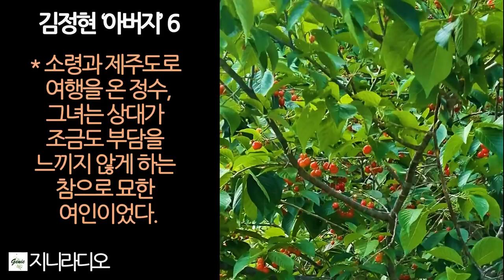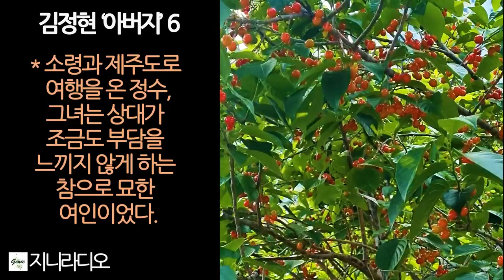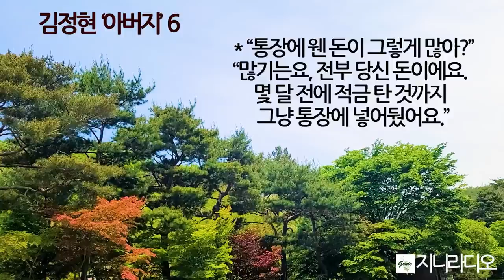김정현 장편 '아버지(6)'/ 아침이 신기했다. 햇살이 신기했다. 살아 숨쉰다는 사실 또한 한없이 신기했다. 가족의 품에 안긴 편안한 정수/ 책읽어주는여자/ 지니라디오/ 오디오북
* 김정현 장편소설 '아버지(6)'에 대하여

  소중하신 노을님! 반갑습니다. 지니입니다.
  며칠 전에는 ‘어버이날’이 지나갔습니다. 저도 이제 어버이날에 드리는 입장에서 받는 대상이 되다 보니, 좀 서글프기도 하고 만감이 교차하는 그 날을 보냈습니다. 나이가 들어갈수록 자식들 대하기가 더 조심스럽고, 그들의 마음을 좀 더 편하게 해 주고 싶은 간절함은 왜일까요? 모든 것을 자식 입장에서 바라보고 이해하려고 하는 제 마음을 저도 잘 모르겠습니다. 정수씨가 딸의 비난의 편지를 받고 처음에는 분노했지만, 차츰 그것이 사랑이라고 느낀 것은 아마 저의 그런 마음과 비슷할 것 같다는 생각을 해보았습니다. 자식에 대한 믿음과 부모로서 보여줄 수 있는 사랑의 한 모습일 것입니다.
  이제, ‘아버지’ 여섯 번째 시간인데요, 남 박사에게 모든 것을 전해 들은 아내 영신, 그 아픔이야 이루 말할 수 없지만 영신은 절제되고 의연한 행동으로 남편을 보낼 준비를 시작합니다. 알고 보니 누구보다 이성적이고 지혜로운 아내인 것 같습니다. 모처럼 가족의 품으로 돌아온 정수는 더없이 마음이 편해집니다. 그동안의 오해를 풀고 지금부터라도 가족들의 그 따뜻한 사랑을 받게 되니, 곁에서 보는 우리들의 마음도 한결 부담을 덜 수 있어 좋았습니다.
  그럼 한정수 가족과 함께 하시며, 편안한 휠링의 시간 보내세요.

* 본 영상은 절판된 도서로 제작하였습니다. 혹시 작가님께서 하실 말씀이 있으시다면 연락 기다리겠습니다.

[타임라인]
00:00:12  들어가며
00:02:11  이야기 시작